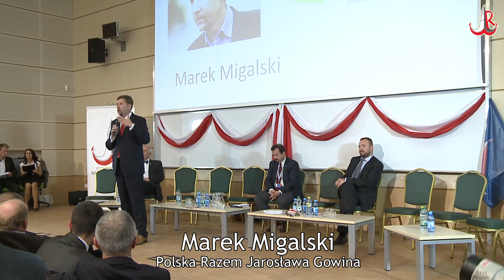Konwencja Ruchu Wolności w Częstochowie